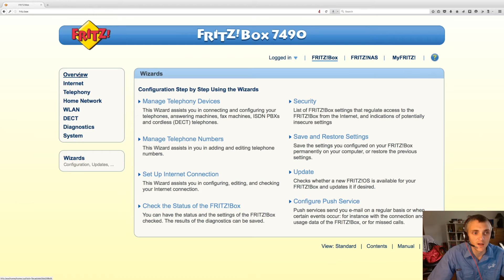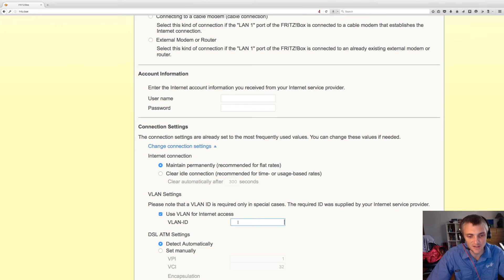Fritz!Box 7490 - 2.1 Setting up your ADSL/VDSL Connection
Brief video showing the steps involved for configuiring the internet connection for GNET Communications with your Fritz!Box 7490.

See our other videos for the configuration of the Fritz!Box options.

GNET Communications provide Fast Local Internet Across Australia via our own Fixed Wireless Network and ADSL / NBN.